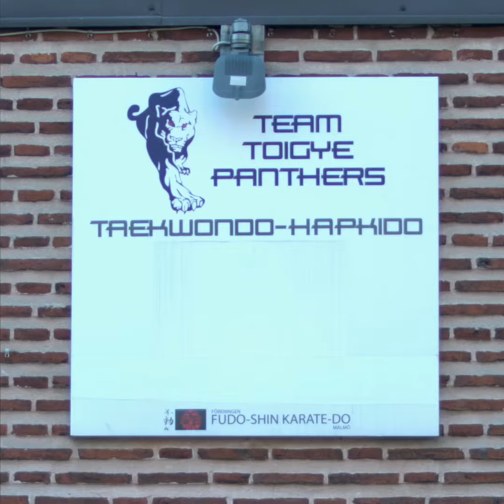Nikita Sveriges Röster